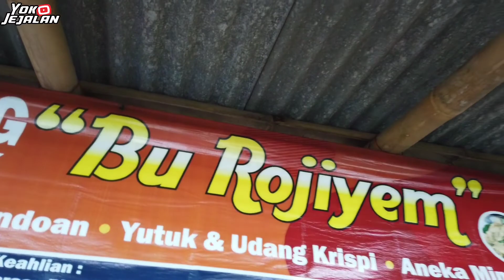Wisata ke Pantai Suwuk via Jalur Pansela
Edit :
- Kinemaster